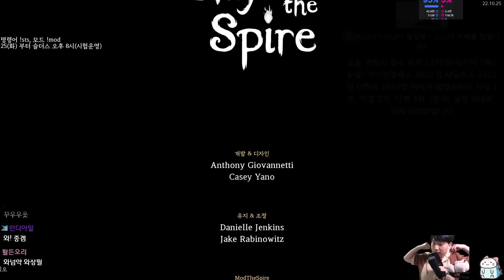첨탑의 한 천재 {Slay the Spire} {슬레이 더 스파이어}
컴퓨터라 천재